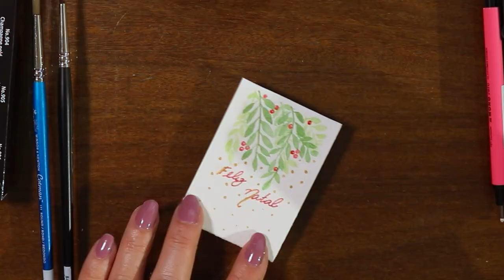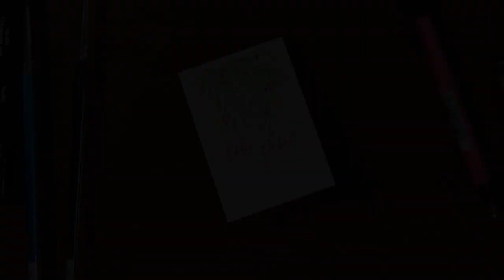DIY - Gift tag de Natal - Parte 1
Olá pessoal!!! Hoje eu vou mostrar como fazer um gift tag lindo de Natal para dar junto com o presente que você escolher para quem mais ama!

Esse exercício combina técnicas de aquarela e lettering, ele é simples de ser feito e, entendendo o conceito, você pode soltar sua criatividade e usar diferentes motivos de Natal e até mesmo outros temas, como por exemplo, aniversario, páscoa, dia das mães e etc.

O que eu acho muito legal desse gift tag é que ele pode dar mais intimidade e carinho quando combinado com um presente legal. Fica a dica!!! rsrs

Vamos lá!!!

⚜ Silvia :)